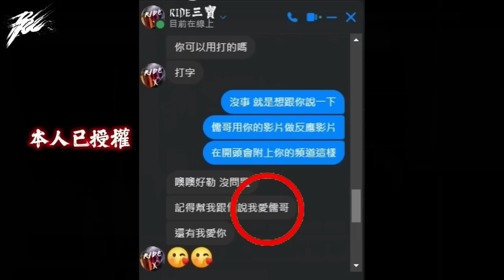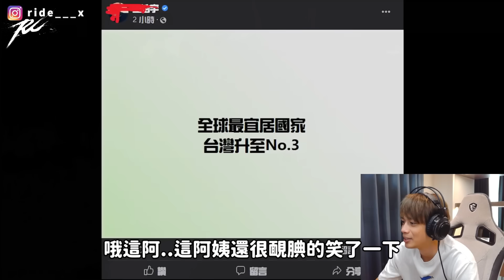【Ru儒哥】台灣名產part3 ! ! 三寶真的無極限🔥🔥現在馬路都是他們家開的，逆向只是基本操作🤣🤣【三寶日常】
不嫌棄的話幫我按個讚👍
您的支持與鼓勵是我發片最大的動力😘
儒哥 IG⤵
顯示卡:RTX 2070
片頭曲:Vanze-forever
片尾曲:Who we be